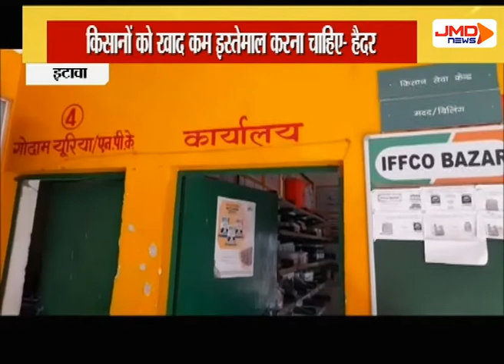खाद की किल्लत को लेकर कांग्रसे का प्रदर्शन । इटावा । JMDNewsFlash | Den 308